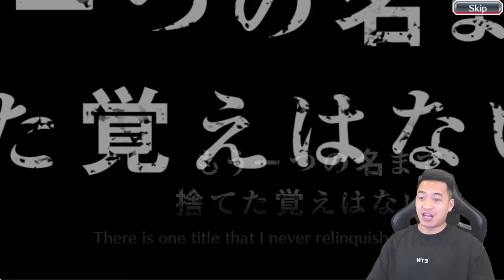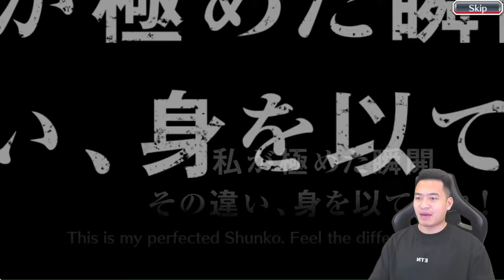Review Bleach Brave Souls Sau 100 Giờ Trải Nghiệm!